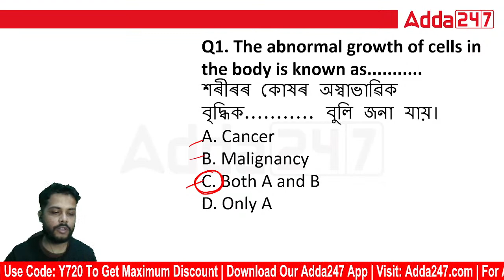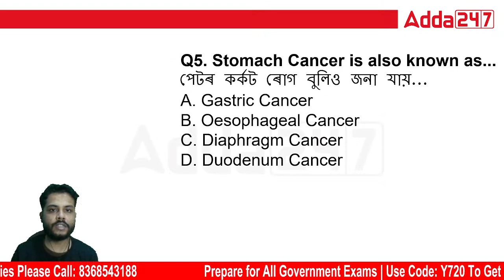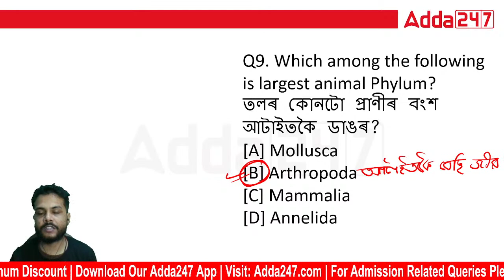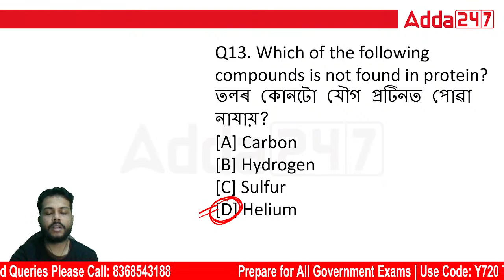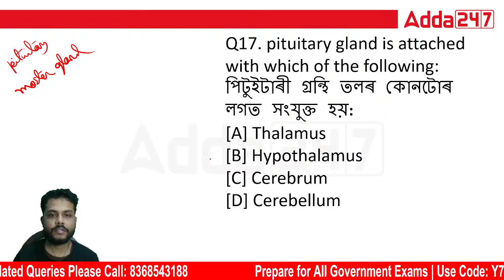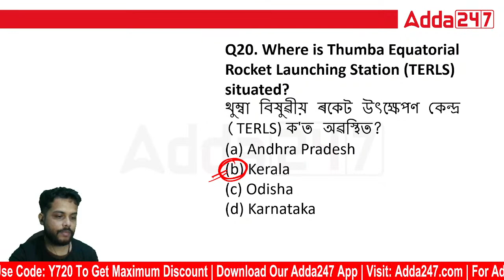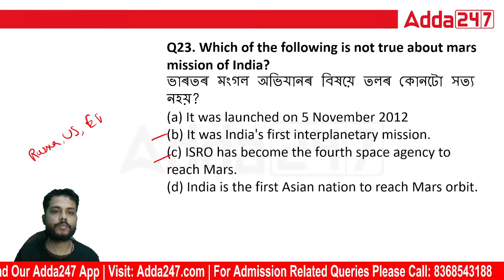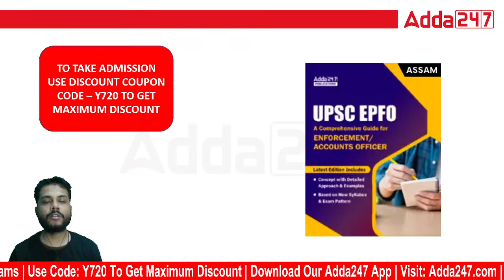APSC Assam Preparation | APSC General Science Previous Year Question Paper | Part 5 | By Niraj Sir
In this video we are going to discuss about APSC Assam Preparation | APSC General Science Previous Year Question Paper | APSC General Science Classes | APSC General Science Syllabus | By Niraj Sir